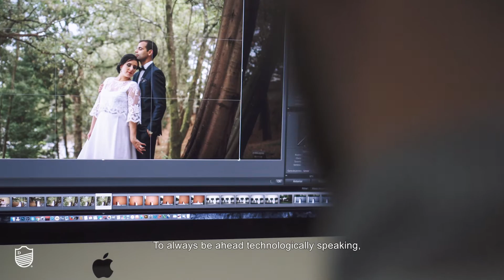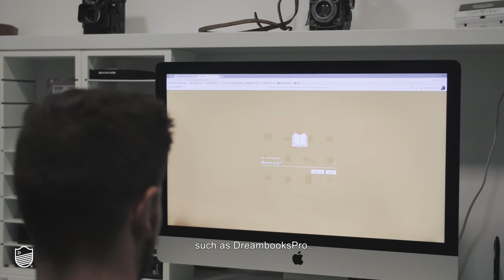Partners Dreambookspro: A day in the life of our partner Helder Couto.